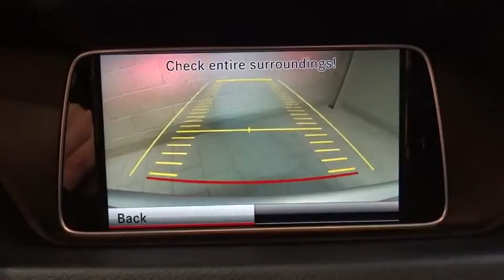2014 Mercedes-Benz E-Class Walk-Around Rockville Centre, Nassau, Long Island, New York, Queens, NY 4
2014 Mercedes-Benz E-Class Walk-Around
2014 Mercedes-Benz E-Class E350 Luxury - Stock#: 4265 - VIN#: WDDHF8JB0EA903787

**ONE OWNER**, **CLEAN CARFAX HISTORY/NO ACCIDENTS REPORTED**, **MERCEDES FACTORY CERTIFIED**, **NON SMOKER**, **2 SETS OF KEYS**, **MOONROOF/SUNROOF**, **REMAINDER OF FACTORY WARRANTY**, **4MATIC**, **BLUETOOTH**, **COMAND SYSTEM W/NAVIGATION**, and 18 AMG WHEELS. Be the talk of the town when you roll down the street in this superb-looking 2014 Mercedes-Benz E-Class. This car has fun styling that grabs your attention! Who doesn't want to have a little fun? Mercedes-Benz Certified Pre-Owned means you get an additional 12 months Limited Warranty on top of the existing factory warranty, with unlimited mileage. We also do up to a 162-point rigorous inspection/reconditioning, 24/7 roadside assistance, trip-interruption services, and a complete CARFAX vehicle history report.